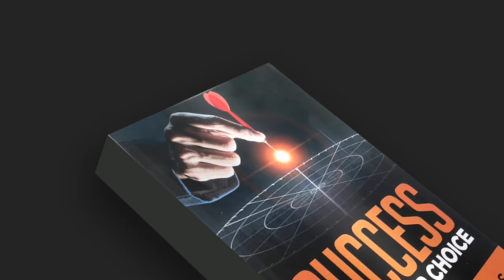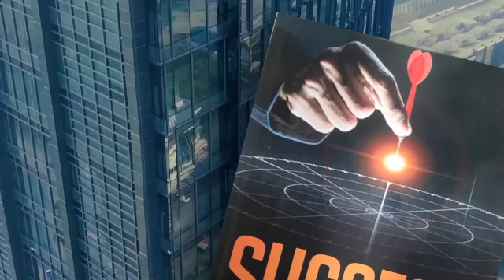A MOMENT WITH MR. P EPISODE 038 - ALL THINGS ARE POSSIBLE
WHAT PART OF ALL DO WE NOT UNDERSTAND.  THE BOOK TELLS US THAT:
1.  ALL THINGS ARE POSSIBLE WITH GOD.
2.  ALL THINGS ARE POSSIBLE TO THE ONE WHO BELIEVES.
3.  HE IS ABLE TO DO ABOVE AND BEYOND ALL THAT YOU CAN ASK OR THINK!

Are you excited yet?  It not, watch this video and get fired up!